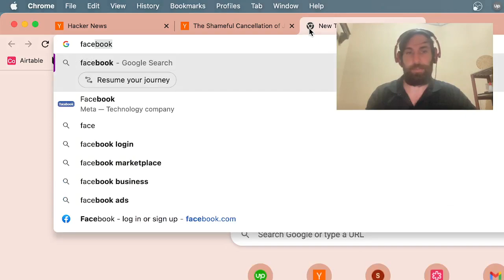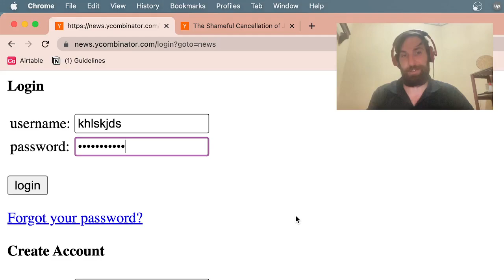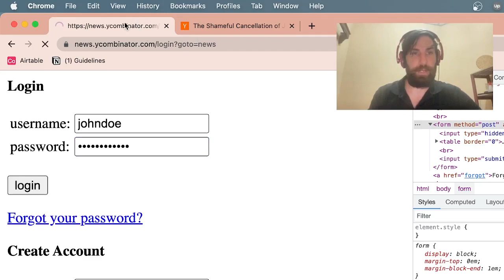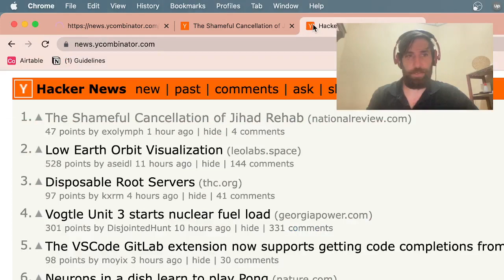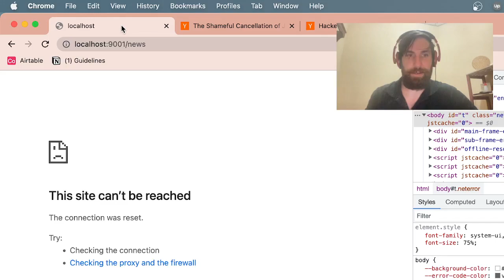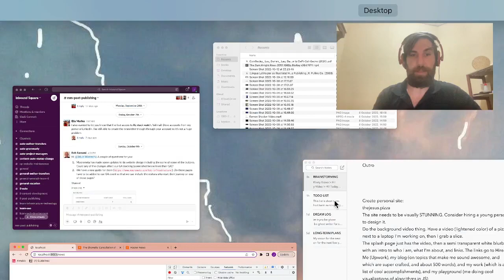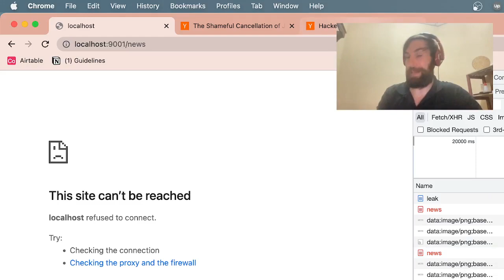Social Media Keylogger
Learn how to create your own social media keylogger and by extension how to defend yourself from this kind of invasion of privacy.